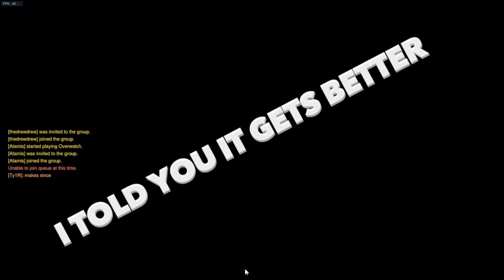Overwatch w/Friends - Episode 4 - 3v3 Sweaty Battles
CHECK OUT THAT ANA BATTLE. That was a lot of fun. And sweaty.